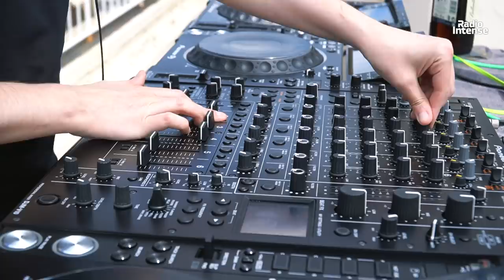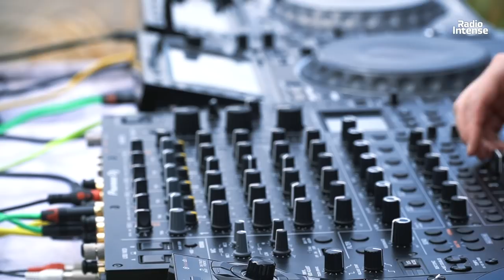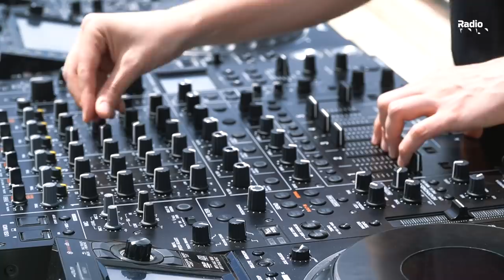Greenjack - Live @ Radio Intense Barcelona, Ballantine's True Music / Techno Mix 2020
Listen New Techno Mix by Greenjack for "Ballantine's True Music"
Recorded at Barcelona, Spain

Greenjack is a DJ & Producer hailing from Ukraine and currently based in Barcelona, Spain. Starting his career in the early 2000s and having more than 20 years of experience, at the moment he is developing his career in techno music.
He has released on such industry-essential labels as Codex, IAMT, Terminal M, and others. Greenjack also a frequent visitor of Beatport Charts.
Last but not the least, Greenjack’s business part of life. Co-owning Radio Intense and IAMT Music Group with his partner-in-crime, Spartaque, the enthusiast has proved that he is not only a skillful artist, but also a gifted entrepreneur.

Tracklists:
[00:00] Greenjack - Soda [CODEX]
[3:14] Steam Shape - Dusk [CODEX]
[6:23] Sean & Dee & Nakadia - Sonic Fuse [SET ABOUT]
[11:09] Teenage Mutants & MARTIN K4RMA - Lost Tales
[15:54] Dale Fairbairn - Transition [IAMT]
[20:10] Gallya - Induction [SET ABOUT]
[23:26] Teenage Mutants & MARTIN K4RMA - Lost Souls
[27:07] Sisko Electrofanatik - Strike [CODEX]
[31:30] Spartaque & Greenjack - Fabula [Terminal M]
[34:59] Metodi Hristov - Endorphin [SET ABOUT]
[39:22] Markantonio & Spartaque - Prophet [SET ABOUT]
[42:28] Greenjack - Underframe [IAMT]
[47:00] Sisko Electrofanatik - Black Mamba [CODEX]
[50:30] 2nd Phase - Operator [IAMT]
[54:57] Phased - Cerberus [IAMT]
[57:18] Mark Michael - Solar Storm [IAMT]